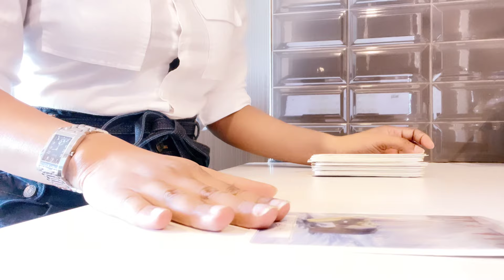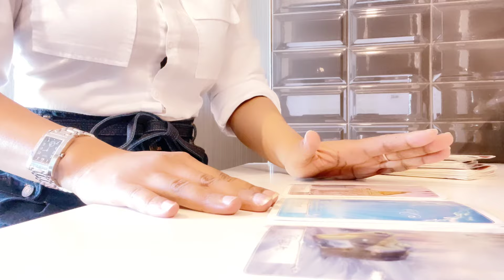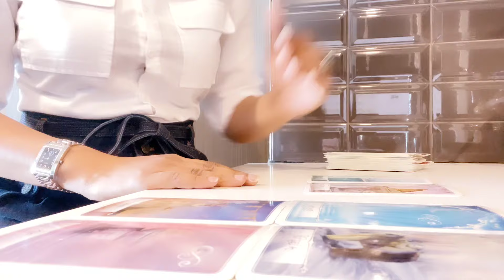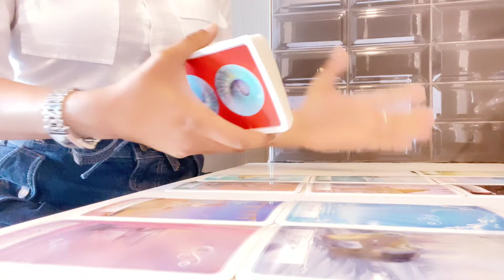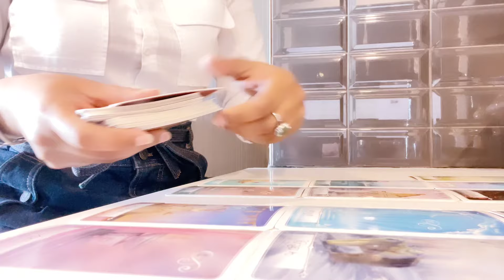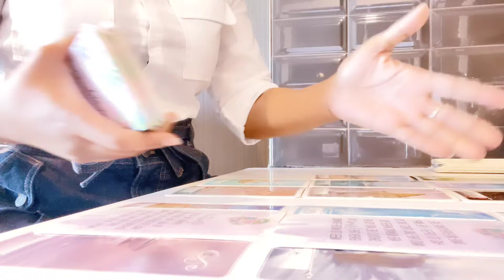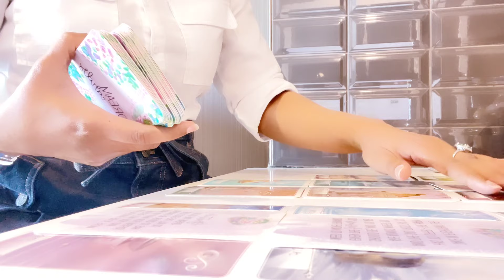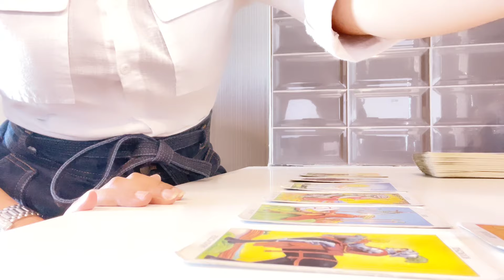Leg up and fairness Tuesday March 19 -the overall energy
💫 💥 Consultations

•What is the Soulmate Up To?

Podcast